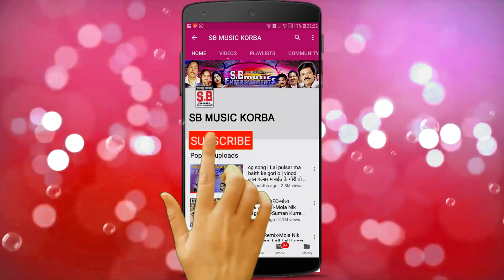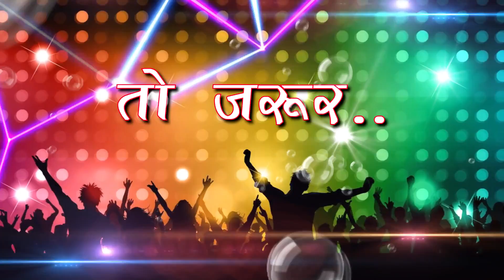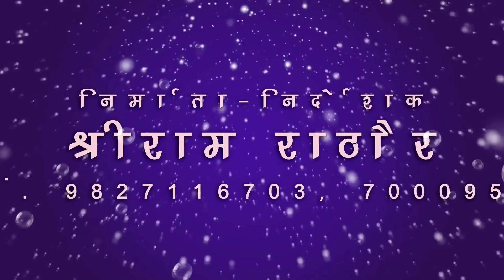रंजीता भारती-CG Panthi Song-सत के बोलईया सतनामी के जुबान-Sat Ke Bolaiya Satnami Ke Juban-2018 SB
Song : Sat Ke Bolaiya Satnami Ke Juban
गीत : सत के बोलईया सतनामी के जुबान
Album : Gyan Gahena
एल्बम : ज्ञान गहेना
Male Singer :
गायक :
Female Singer : Ranjita Bharti
गायिका : रंजीता भारती
Lyrics : Ranjita Bharti
गीतकार : रंजीता भारती
Music Director :
संगीतकार :
Producer : Shri Ram Rathore
निर्माता : श्रीराम राठौर
Director : Shri Ram Rathore
निर्देशक : श्रीराम राठौर
Language: Chhattisgarhi
भाषा : छत्तीसगढ़ी
Genre : satnam bhajan panthi geet
शैली/ विधा : सतनाम भजन, पंथी गीत
Recordist : Nanki ji
रिकॉडिस्ट : ननकीजी
सर्वाधिकार सुरक्षित है : एस.बी.म्यूजिक इंटरटेनमेंट्स छत्तीसगढ़, भारत